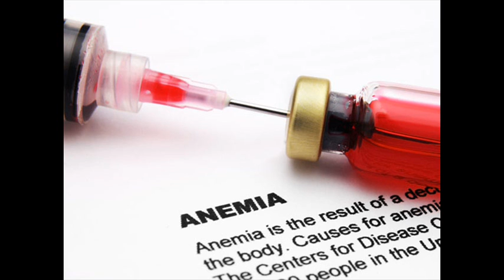milk and jaggery benefits |Health Benefits Of Drinking Milk With Jaggery In Telugu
disadvantages of jaggery,benefits of jaggery for hair,how to add jaggery in milk,milk and jaggery ayurveda,how much jaggery to eat everyday,jaggery benefits skin,jaggery benefits for weight loss,
benefits of jaggery water with lemon,Can we eat jaggery in diabetes?
How many calories are there in jaggery?
Is jaggery rich in iron?
Is brown sugar and jaggery the same?
Is jaggery and palm sugar the same? BEAUTY CARE,BEAUTY TIPS IN TELUGU,HAIR CARE,HAIR CARE TIPS IN TELUGU,HEALTH CARE TIPS IN TELUGU, HEALTH BENEFITS,HOME REMEDIES,SKIN CARE TIPS,AROGYAM,BHAKTHI,POJJA VIDHANM,VASTU TIPS IN TELUGU,FAIRNESS,WHITENING SKIN MASKS AND MANY MORE..